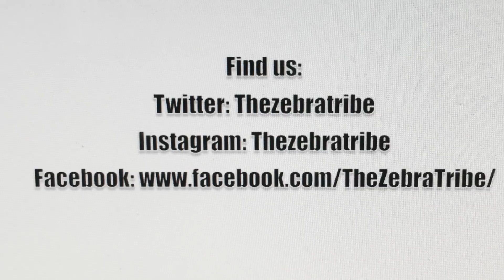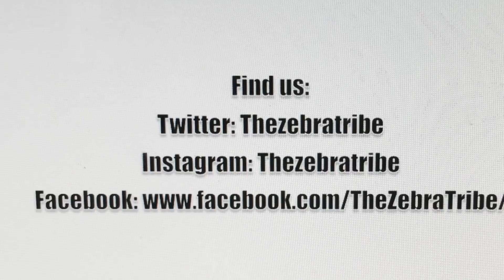GOING BACK TO THE HOSPITAL | MINI LIFE UPDATE | WHEN LIFE GIVES YOU LEMONS...